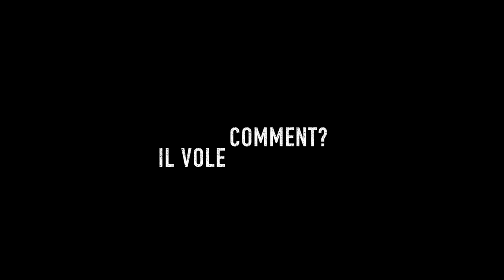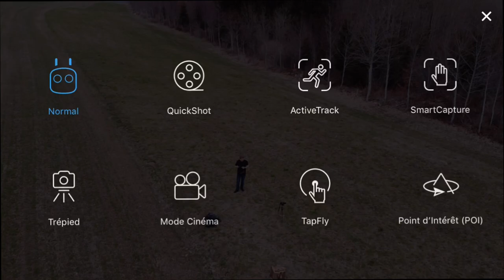DJI Mavic Air: présentation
Première vidéo à propos du drone DJI Mavic Air. C'est mon nouveau gadget pour réaliser des prises de vues incroyables pour alimenter les vidéos de la chaine!

Dans cette vidéo, je vous présente le Mavic Air, son format, ses caractéristiques principales, sa télécommande et comment procéder pour le premier décollage.

Cette vidéo vient en complément du test complet réalisé sur le

Les promos et bon plans du moment sont sur cette page: ➡️

Reste connecté à nakan.ch:
👉 Nouveauté et backstage du blog. Ha, et des photos aussi! Sur le compte Insta